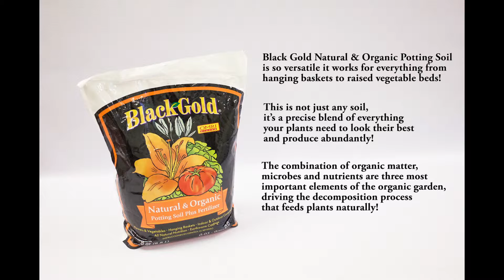Black Gold Premium Soil & Amendments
Black Gold offers a versatile selection of premium and organic potting soil that will help your container gardens and hanging baskets thrive!

Shop for Black Gold Products at GreatGardenSupply.com